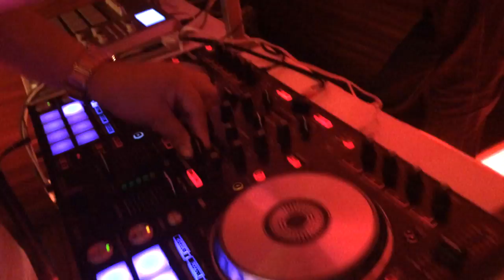Latino VIBER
このビデオの情報 LATINO VIBER Vol.1